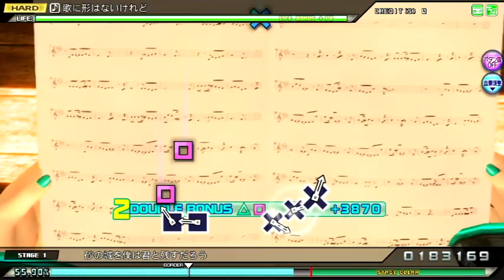初音ミク Project Diva Arcade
Stage 1 : 歌に形はないけれど (HARD)
Stage 2 : 炉心融解 (HARD)